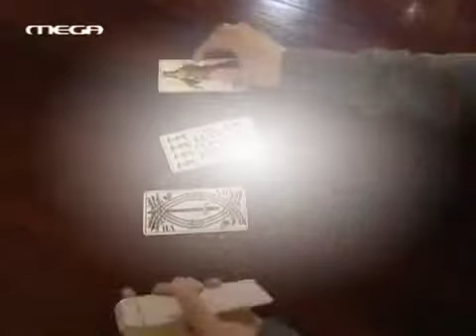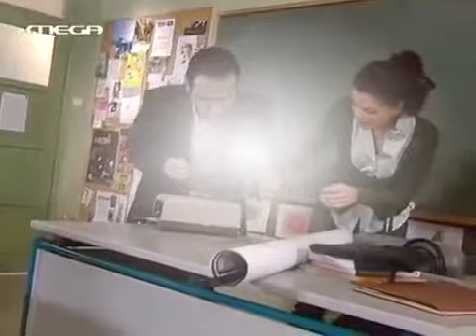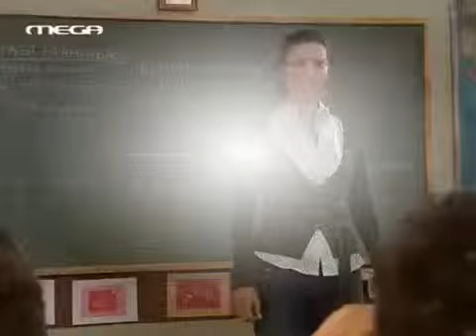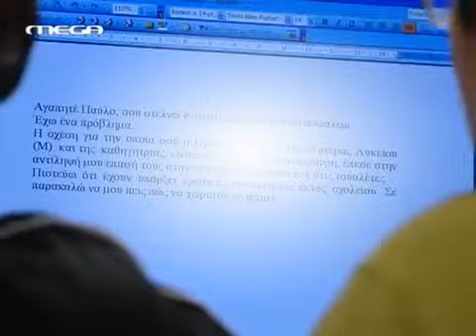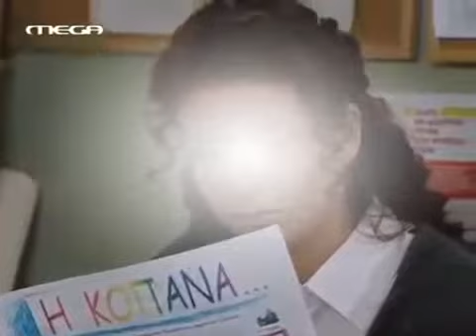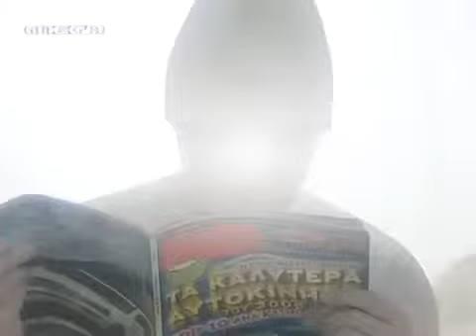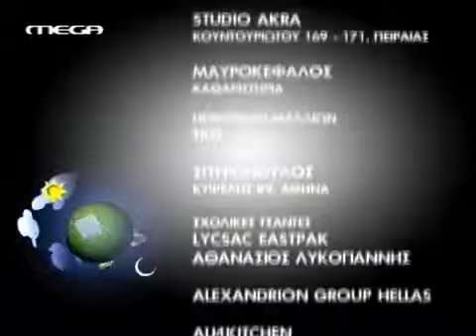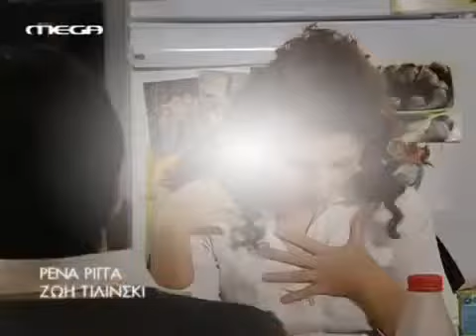Ευτυχισμένοι Μαζί Επεισόδιο 21